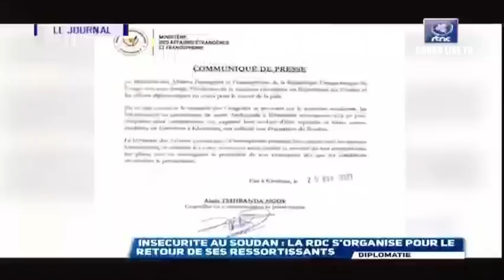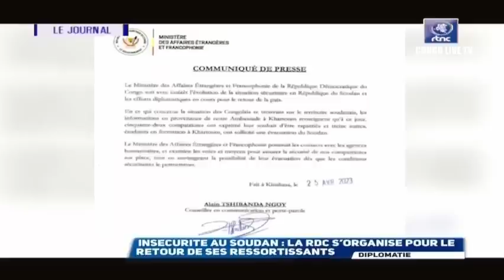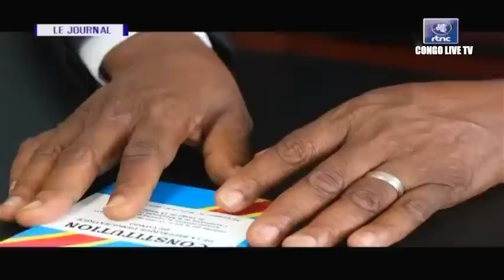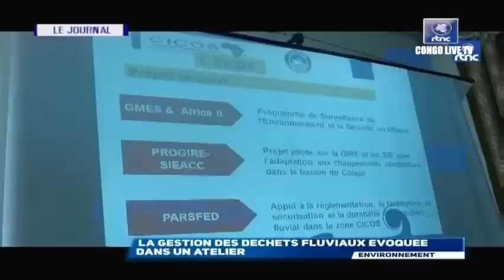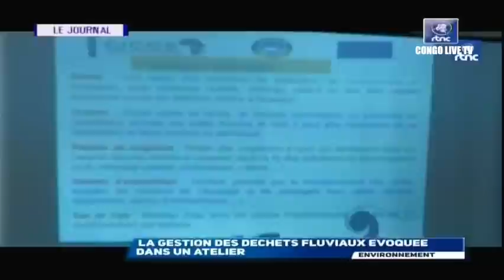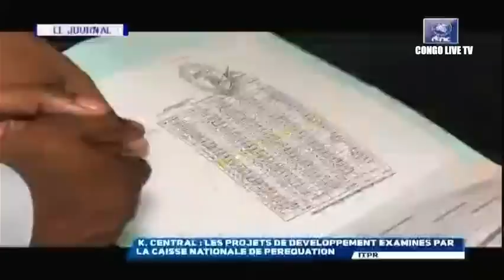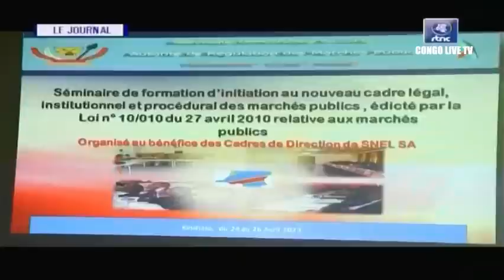🔴RDC : SUIVEZ LE GRAND JOURNAL DE CE JEUDI LE 27.04.2023 RTNC EDITION 20H00